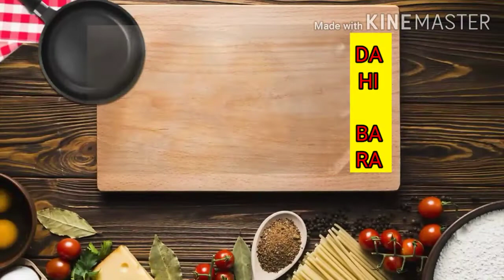Dahi bara|दही बारा|How to make Dahi Bara|Nepali Recipe|bada|Authentic Nepali Kitchen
Hi everyone Namaste !🙏 Today I made Dahi baara. I hope you liked it.

Ingredients :
Black lentil : 1 cup
Water :  as per required
Salt : as per taste
Red Chilli powder : 1 tsp
Roasted cumin powder : 1 tsp.
Black salt : 1/2 tsp
Sugar : 2 Tbs.
Oil : for fry
plain curd : 3 cups

My other  recipe links